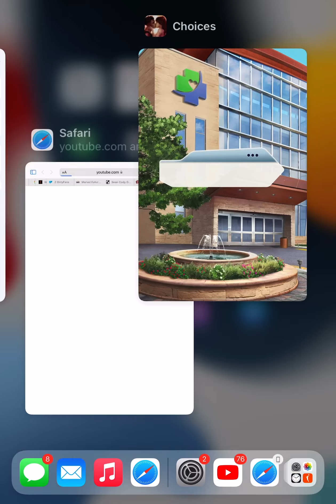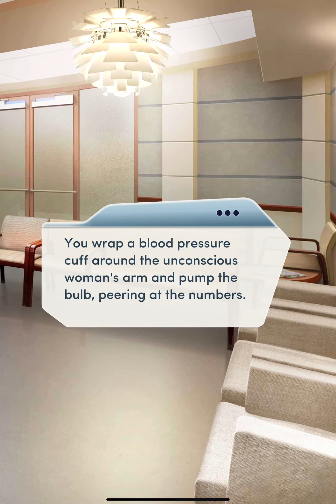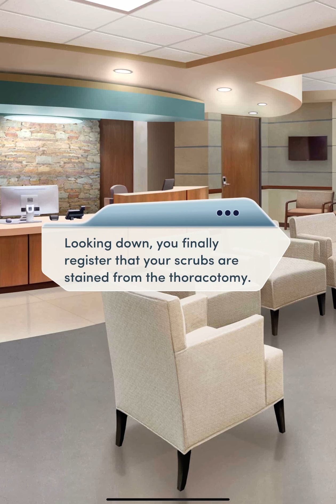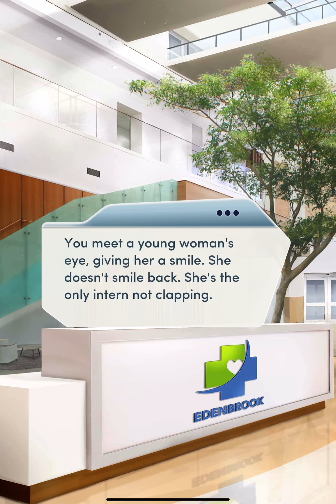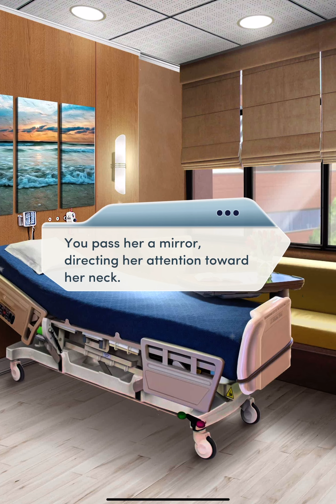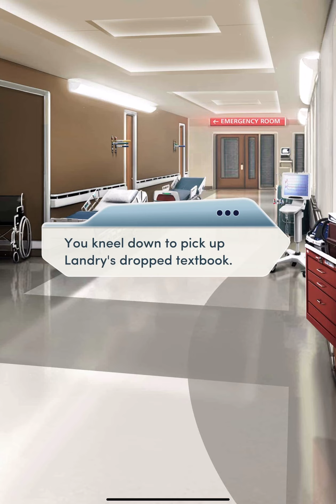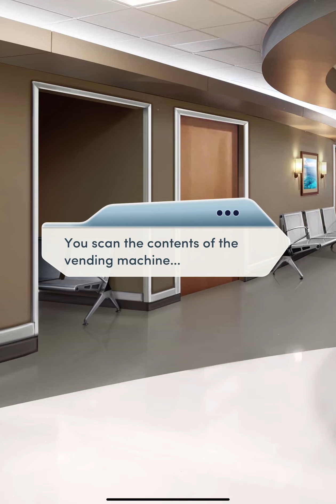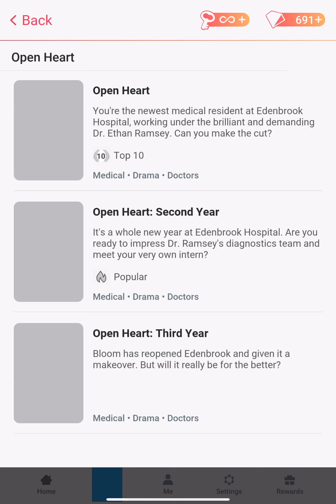Choices Book: Open Heart Book 1: Chapter 1